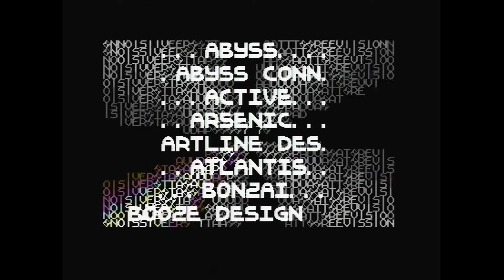c64 demo: Reluge 101% by Padua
Commodore 64 demo Reluge 101% by Padua, recorded from real hardware. Release June 28th, 2017. Slight changes/updates from the initial release at Revision 2017.

Code: Dano/Padua, Doomed/Padua
Graphics: Alias Medron/Padua, Cupid/Padua/The Solution, Twoflower/Triad
Loader: Bitbreaker/Arsenic/Nuance/Oxyron/Performers
Directory Art: Twoflower/Triad